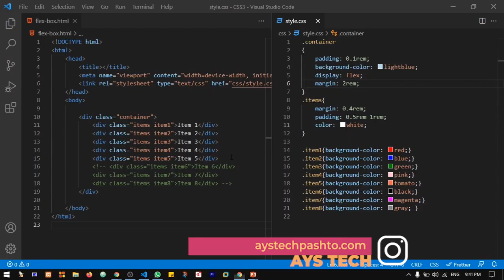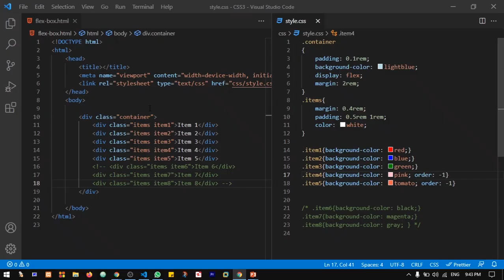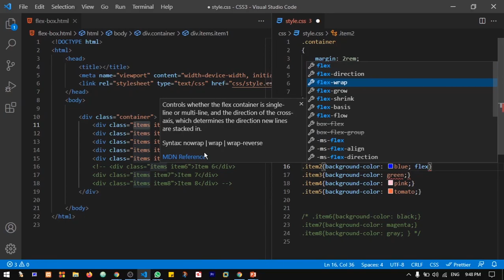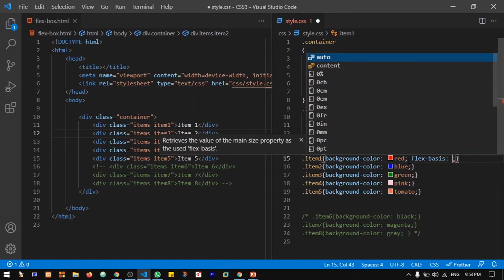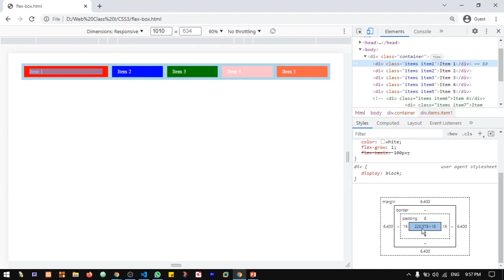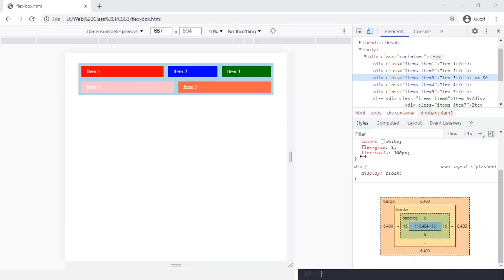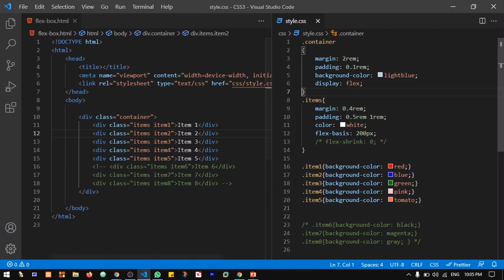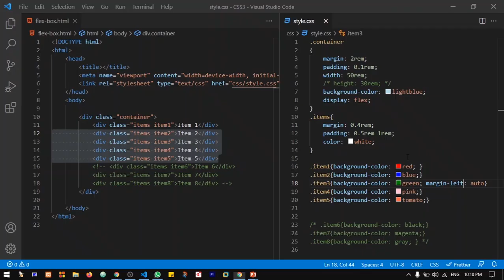71#Flexbox 3 | Flex-grow | Flex-basis | Flex-shrink | Margin-auto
CSS
CSS 3
CSS 3 in pashto
learn css
css for website
css for web devolopment
css with html
html
html css